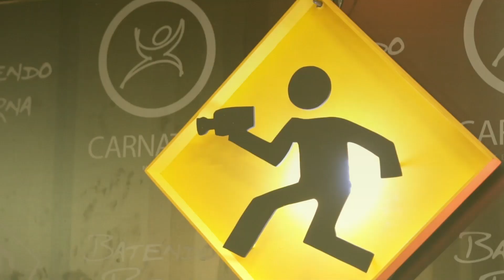PROGRAMA 06 11